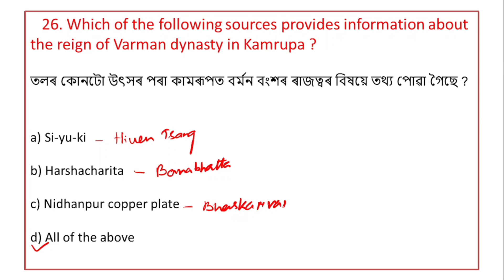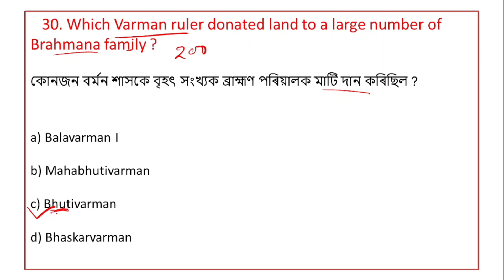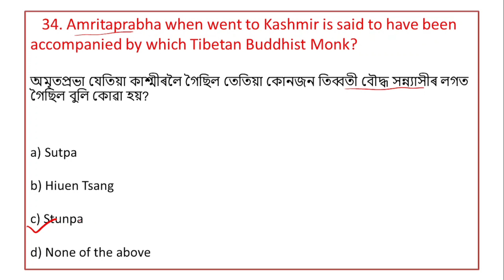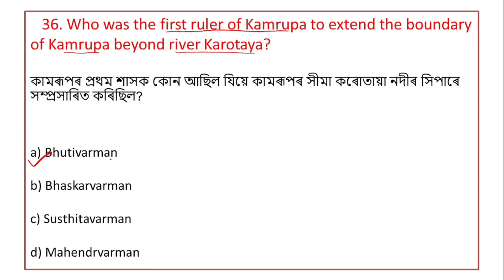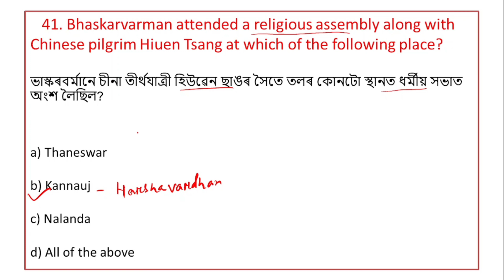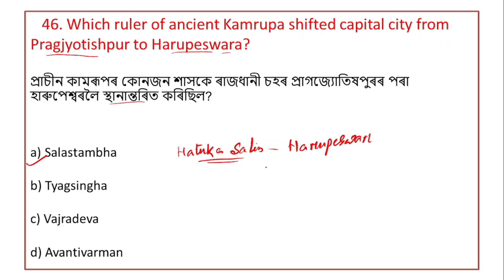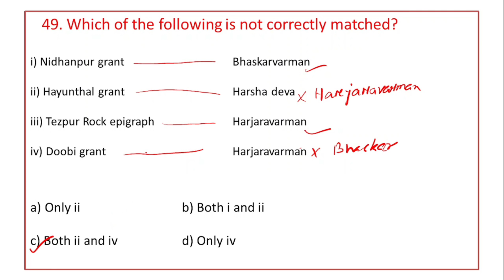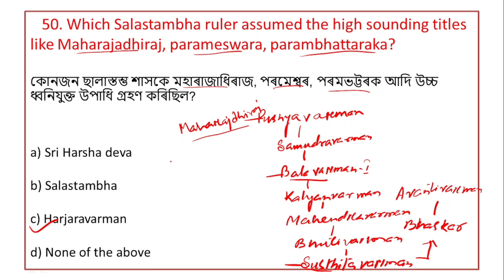ADRE 2.0/Teachers Recruitment 2023 | Complete Assam History | TET for GT/PGT | Part 2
ADRE 2.0
Complete Assam History
TET  for GT/PGT
Assam TET
Learn With Shilpee